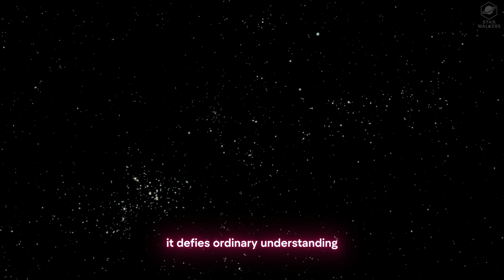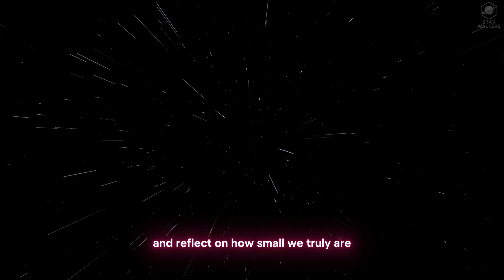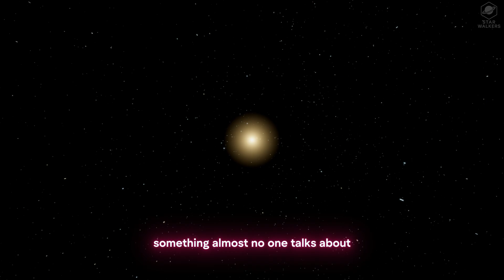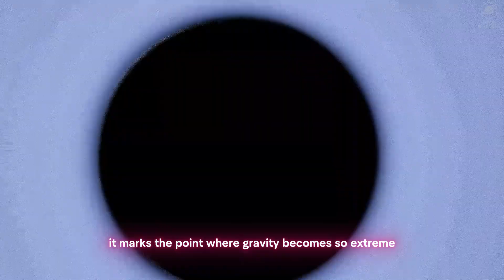A 4K JOURNEY TO TON 618 | From Earth to the ULTRAMASSIVE BLACK HOLE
◼️🪐 In this 4K journey, we leave Earth and travel across the cosmos toward TON 618, the most colossal black hole ever discovered.

Located more than 18 billion light-years away, TON 618 is an ultramassive black hole with a mass exceeding 60 billion Suns, surrounded by a blinding accretion disk that outshines its entire galaxy.

This video takes you from Earth, goes through the Solar System, and then through the interstellar medium, beyond the Milky Way, and into intergalactic space, showing the unimaginable scale of the universe.

Along the way, you’ll see how time slows near extreme gravity, how quasars work, and why TON 618’s brightness hides the galaxy around it.

If you love space exploration, deep-universe cinematic journeys, and black hole science, this is for you.

What you will see in this video:

• Leaving Earth and crossing the Solar System
• A top-down view of our galaxy: the Milky Way
• Traveling millions of times faster than light (conceptual visual metaphor)
• Entering intergalactic space
• Approaching TON 618’s accretion disk and event horizon

Why TON 618 is so special:

• One of the brightest quasars ever observed
• A black hole with over 60 billion solar masses
• Located in a distant, ancient galaxy
• Its accretion disk emits more energy than a trillion Suns
• A gravitational monster capable of warping spacetime itself

Tool: Space Engine Pro / DLC - commercial use allowed, & other techniques.